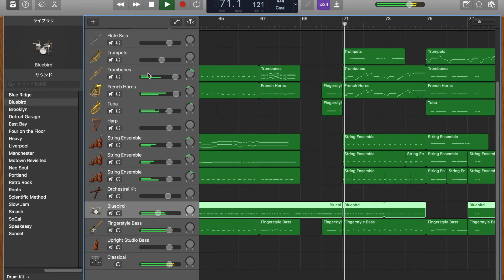【サンダーバードのテーマ曲】作ってみる！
こんにちは。へーさん三浦です。
今回は。GarageBandで編集した[サンダーバードのテーマ曲]をアップロードしました。少しでも興味をもって頂けたら、是非　他の動画もご覧ください！